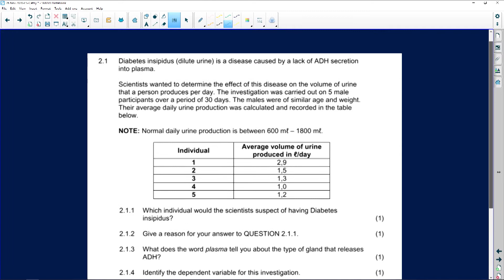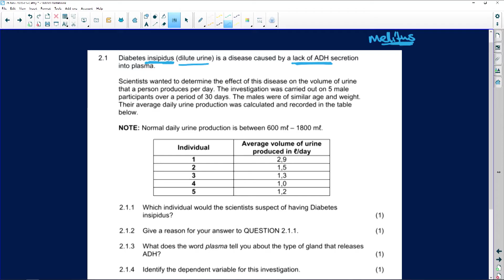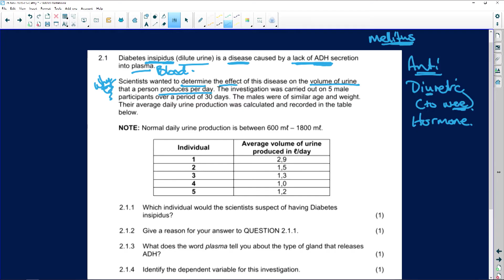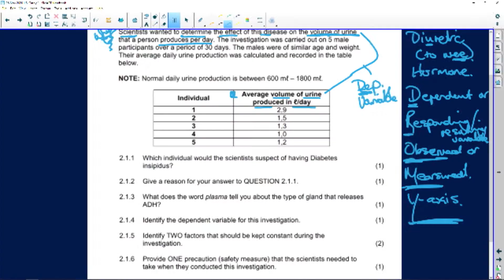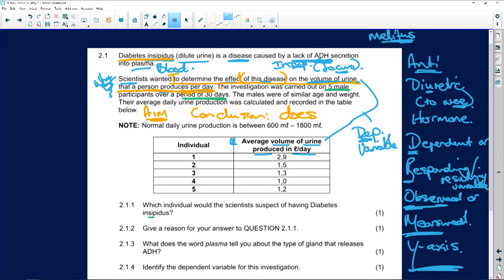Life Sciences 2020: Paper 1 Support: Investigation Part 1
Tenfold Live - Life Science - Revision Shows - 2020